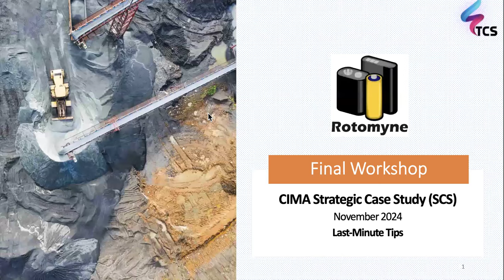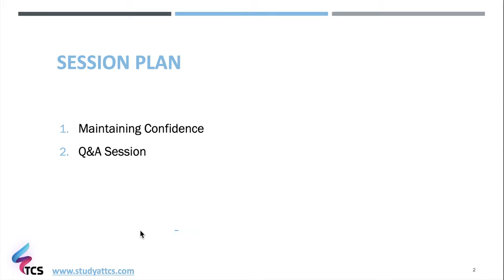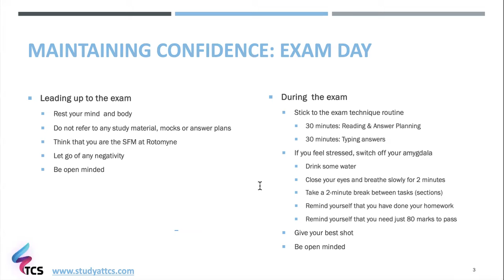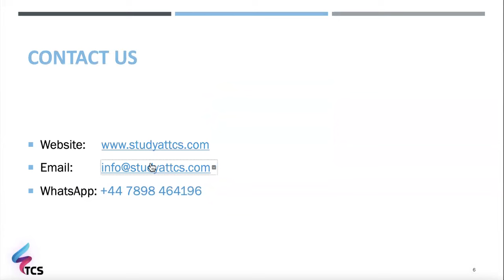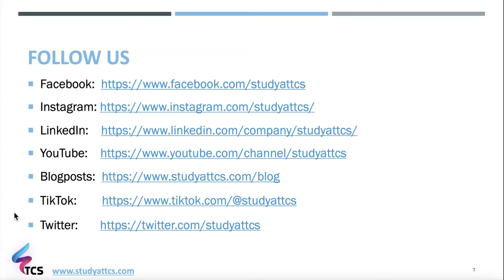CIMA Strategic Case Study (SCS) November 2024 (Rotomyne): Final Workshop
In this exclusive workshop, Nic unveils crucial last-minute tips to help you foster and maintain a positive mindset leading up to and during your CIMA Strategic Case Study (SCS) exam.

Pass your CIMA exams with us!